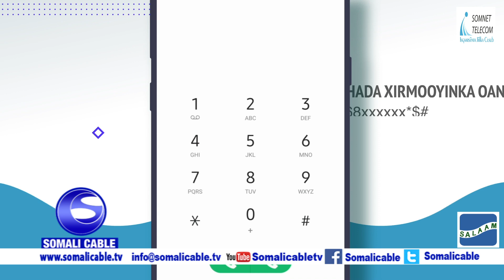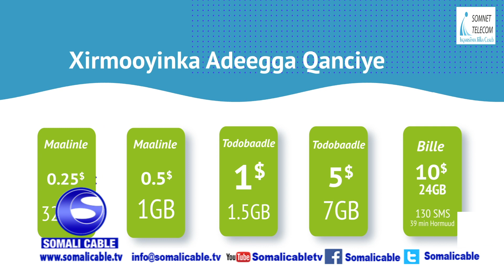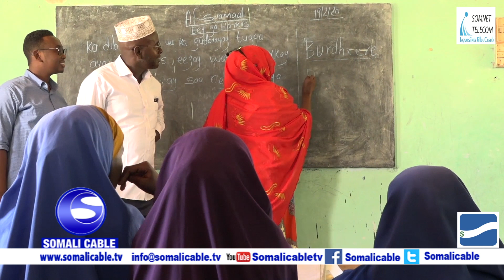WARARKA SOMALI CABLE IYO CABDULAAHI AXMED CALI 20 02 2020